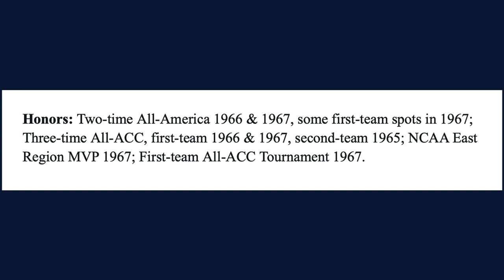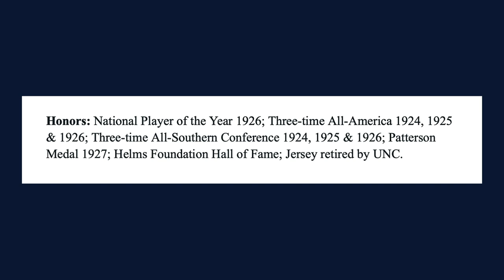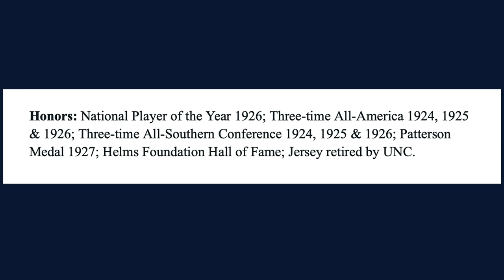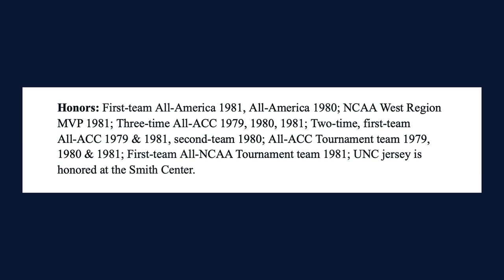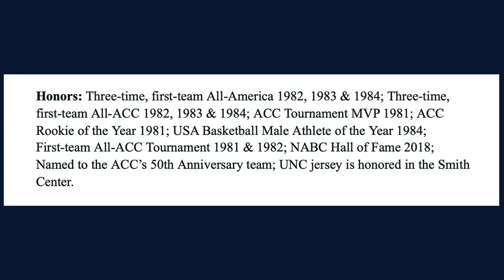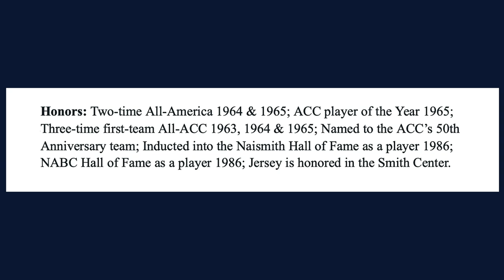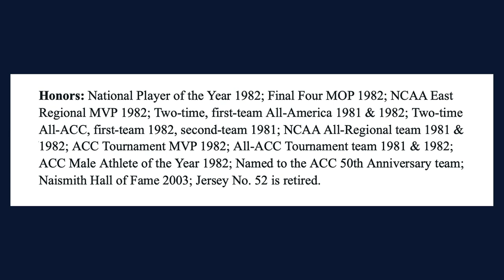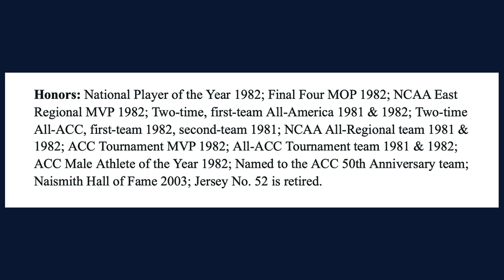THI Podcast: Top 25 UNC Basketball Players Of All Time | Nos. 13-8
In the third episode of our top 25 UNC basketball players of all time series, THI staff writer Jacob Turner and publisher Andrew Jones sit down to discuss the players ranked Nos. 13 through 8, including Bobby Lewis, Jack Cobb, Al Wood, Sam Perkins, Billy Cunningham and James Worthy.